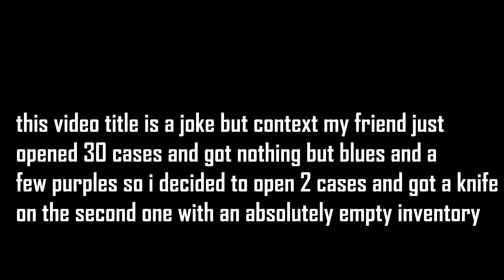proving csgo cases are rigged